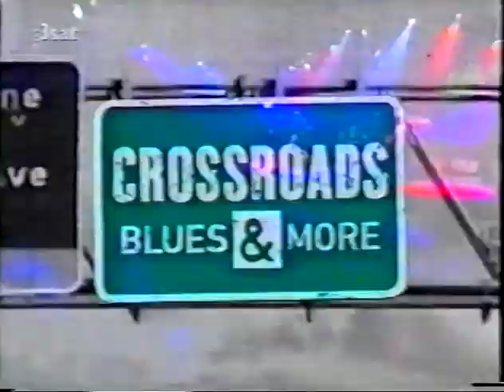Van Wilks - Leverkusen Blues Fest Germany 2000 (Crossroads)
Sensational Texan Blues guitarist in a televised German Festival around the time of his Koko's Hideaway album.

There is slight audio disturbance on the right channel but Vans playing will compensate that

TRACKLIST:

00:25   Dialtone Blues
09:28   Bleeding for you
14:12   I know you dont love me anymore
18:09   Memphis Turnaround
22:23   Without a word
32:28   Mama talk
37:34   Stiletto Blues

44:00   TOMMY CASTRO FOOTAGE TO END FOOTAGE